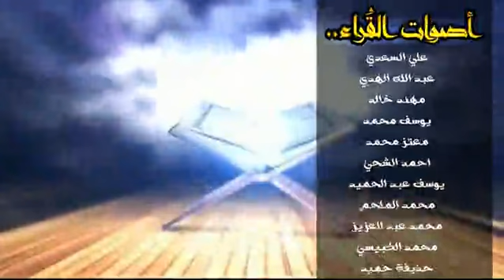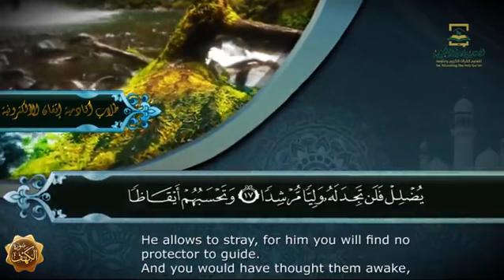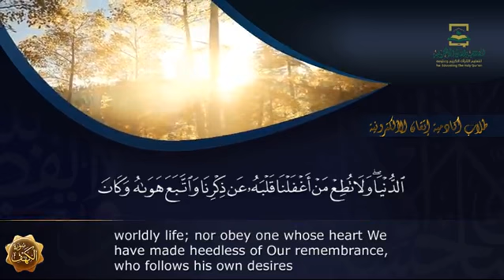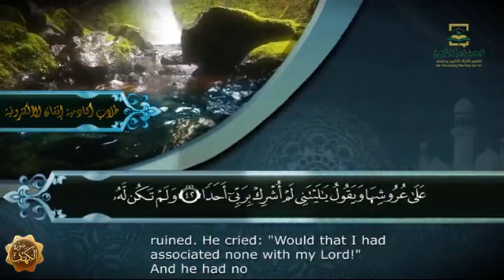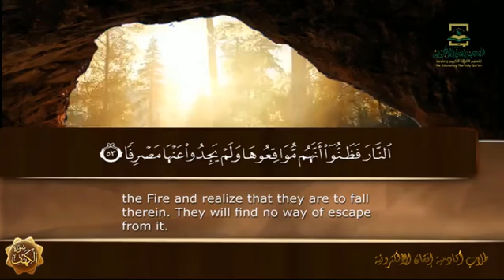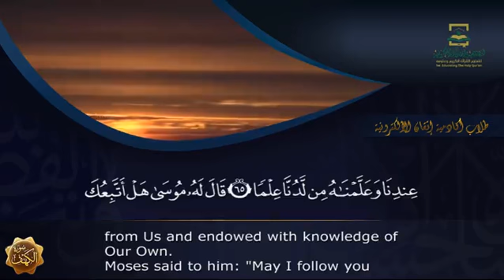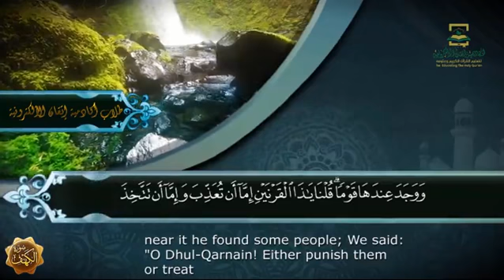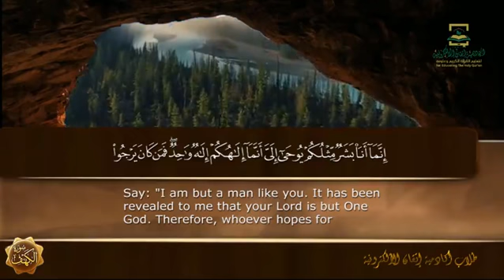لأول مرة سورة الكهف بصوت طلاب الأكاديمية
00:00 المقدمة

00:39 علي السعدي

03:37 عبدالله فهد

06:24 مهند خالد

 08:46 يوسف محمد

11:48 محمد الملحم

13:57 معتز محمد

17:29 يوسف عبدالحميد

20:19 أحمد الشحي

23:16 محمد عبدالعزيز

25:36 محمد الكبيسي

28:27 حذيفة حميد